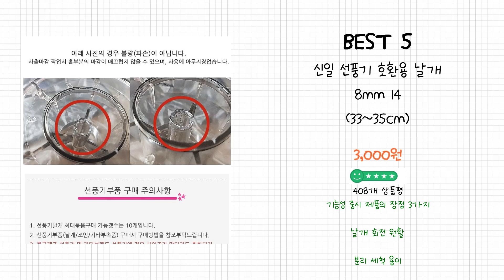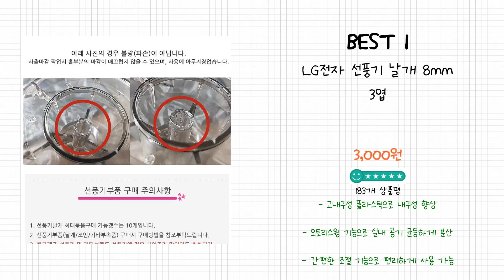2024년 선풍기날개 Best 상품 추천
2024년 Best 선풍기날개 상품을 추천해 드립니다.

상품 전체비교 : 0:12

Best 5
신일 선풍기 호환용 날개 8mm 14 (33~35cm)

Best 4
다와 삼성 / LG / 신일 선풍기 만능 날개 DFB-1640 40cm, DFB-1640, 1개

Best 3
일품 선풍기 날개 / 선풍기 부속품

Best 2
WIIX 삼성 / LG / 신일 만능 선풍기 날개 DFB-1435 35cm, DFB-1435, 1개

Best 1
LG전자 선풍기 날개 8mm 3엽

감사합니다